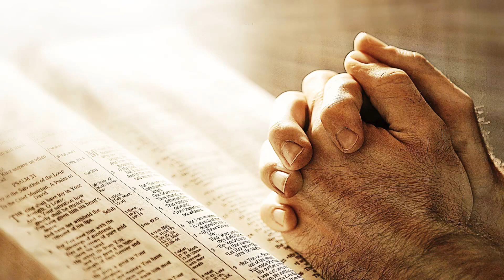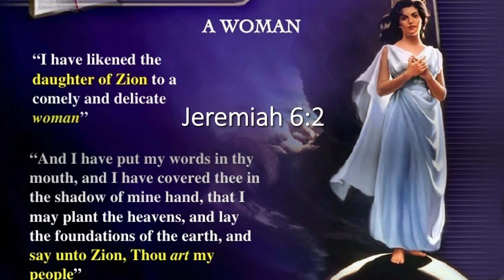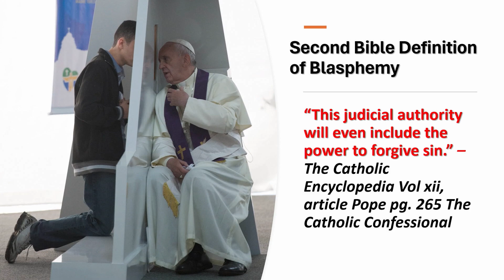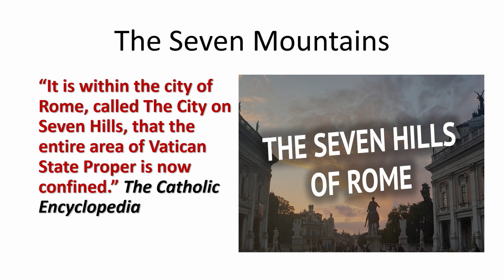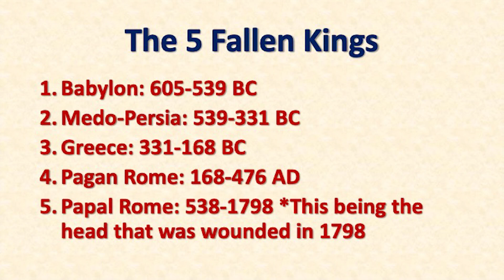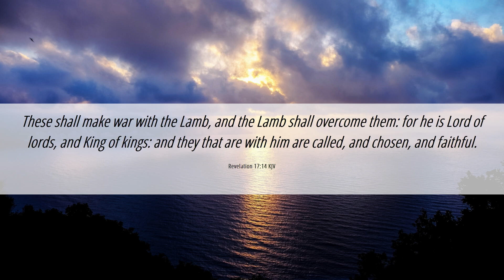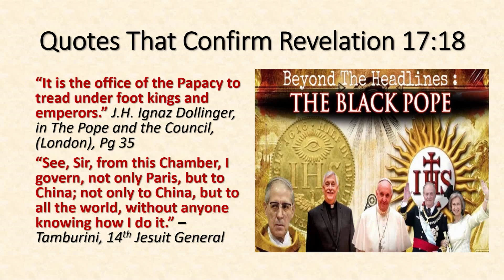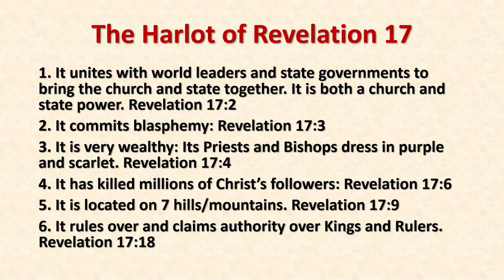A Study of Revelation 17 - Pastor Al Fletcher